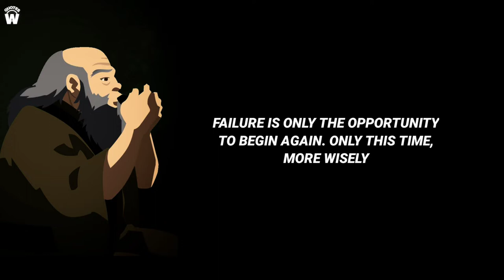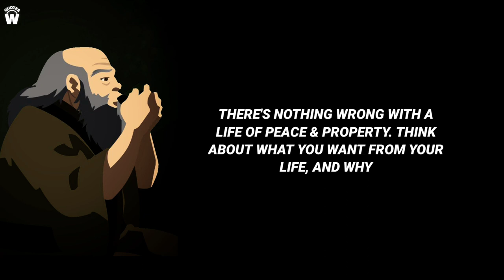Wise Quotes From GENERAL IROH | Avartar: The Last Airbender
Uncle Iroh, also referred to as General Iroh, is a fictional character in Nickelodeon's animated television series Avatar: The Last Airbender.

*FAIR-USE COPYRIGHT DISCLAIMER* Copyright Disclaimer Under Section 107 of the Copyright Act 1976, allowance is made for "fair use" for purposes such as criticism, commenting, news reporting, teaching, scholarship, and research. 1)This video has no negative impact on the original works (It would actually be positive for them) 2)This video is also for teaching purposes. 3)It is not transformative in nature. 4)I only used bits and pieces of videos to get the point across where necessary. OUTWORLD QUOTES does not own the rights to these video clips.